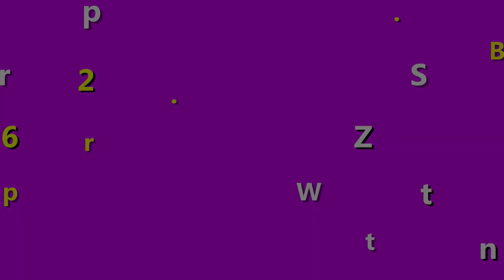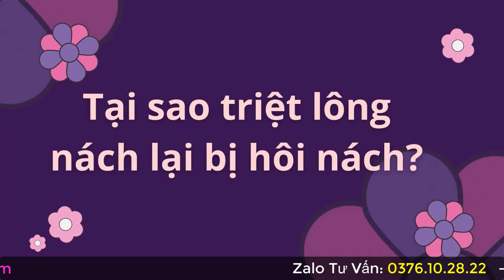Tại Sao Tiệt Lông Nách Lại Bị Hôi Nách? Serum Trị Hôi Nách Huyền Phi?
➡ Xem video cách phân biệt trị hôi nách Inod Huyền Phi thật giả ở đây: